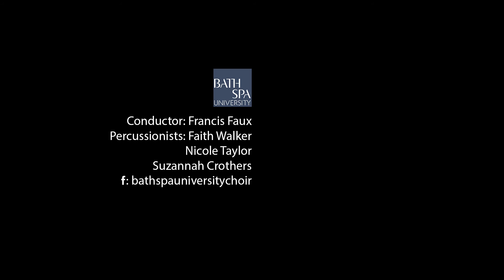Bob Chilcott - Where riches is everlastingly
Bath Spa University Choir performing at the 2016 BSU carol service at Bath Abbey.

Percussionists: Faith Walker, Nicole Taylor and Suzannah Crothers

Conducted by Francis Faux